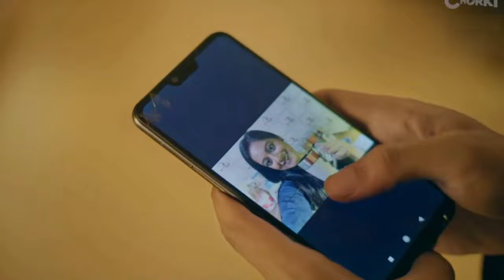Sesh Chithi (শেষ চিঠি) Chorki Bangla Webfilm Explain | Sesh Chithi Natok Review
Chorki Film 2022
Chorki Bangla Natok
Chorki Bangla Movie